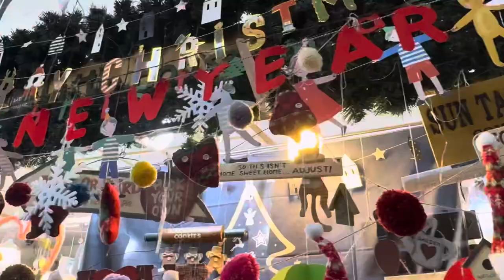고속버스터미널 꽃시장 크리스마스 장보기 경부선 3층 고터 트리 오브제